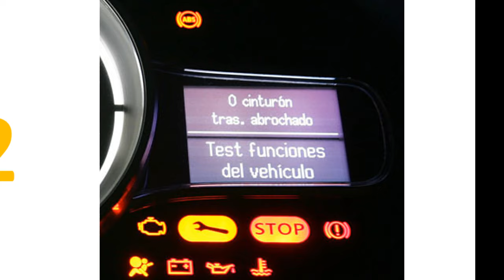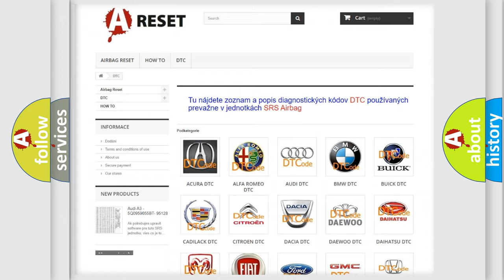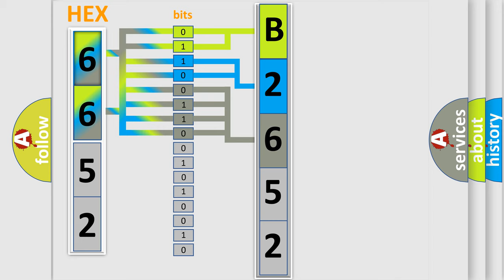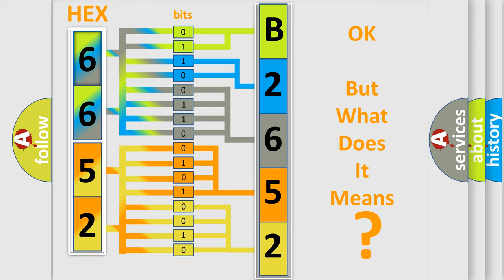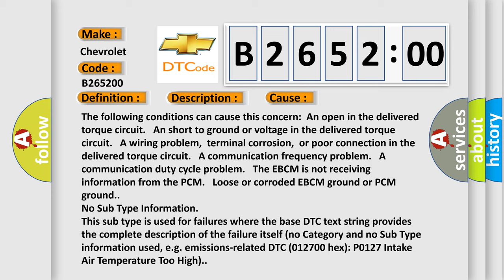DTC Chevrolet B2652-00 Short Explanation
Contents:
0:21 Basic DTC analysis according to OBD2 protocol standard.
1:48 Insight into programming
2:58 A diagnostically understandable description of the Diagnostic Trouble Code
3:05 Basic error definition

Make:
Chevrolet
Code:
B2652 00
Definition:
Requested Torque Signal Circuit Malfunction
Description:
The engine is running.